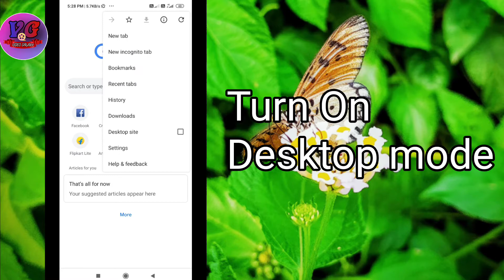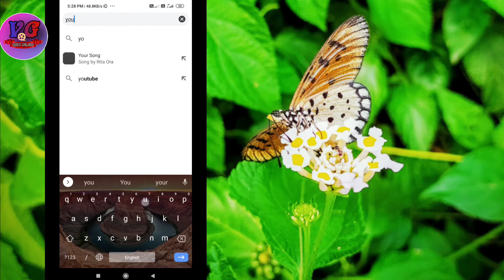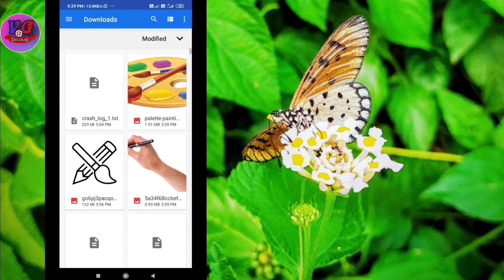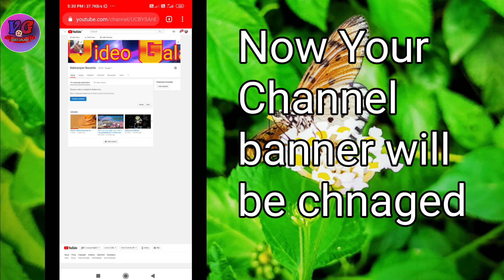How to Change YouTube Channel Art or Banner|| Only in two Minutes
Hello Friends,
 In this video , This video is for YouTube Creators
How to change their YouTube channel Art or Banner.
YouTube Channel Banner makes the channel attractive . So this is more important to Add channel Art or Banner to YouTube channel.